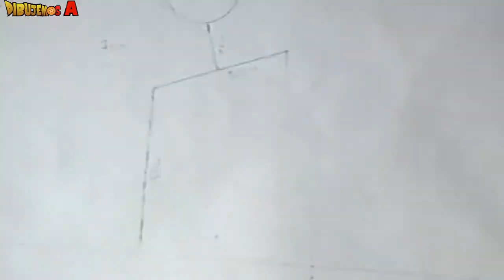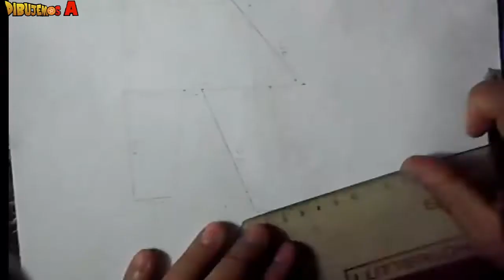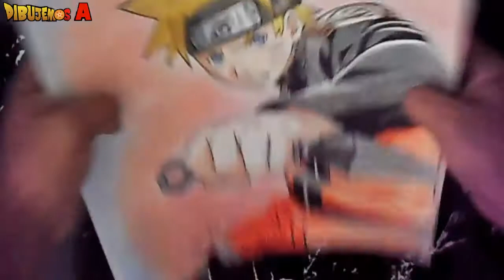Como Dibujar a Madara Uchiha con lapices de colores /How to Draw Madara Uchiha with colored pencils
hola amigos de Youtube Bienvenidos a nuestro canal
Dibujemos A y para esta Oportunidad Dibujaremos al
legendario shinobi, co-fundador de Konoha y líder del
Clan Uchiha.  Espero que les guste. .

Materiales Usados;Hoja de Blog de dibujo, Portaminas Hb colores escolares Prismacolor escolar .(negro, Cefe, cafe Osanco,Motaza, oro,verde pasto, rosado) Marcador Permanente Sharpie a base de alcohol negro. marcador Rojo faber castell.

 estilografo de 0.5 y marcador shrpie punta chata.

Para una mejor experiencia y escuchar detallado les recomiendo que usen Articulares o Audífonos.

Libros de Andre looming

Clave de Cifrado: !GdqCDmCmD66YEjwI55WN9g